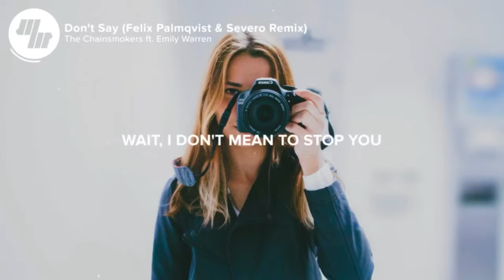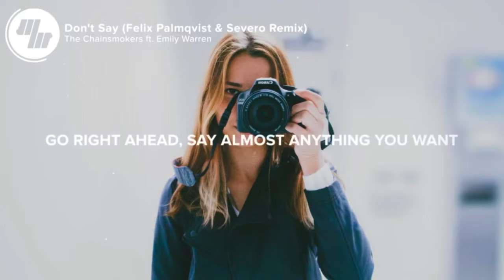The Chainsmoker- Don't Say (LYRICS) Remix